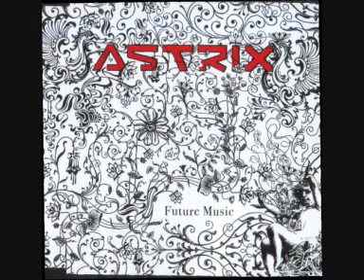Astrix - Touched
Music Cd : Future Music
Track : 3